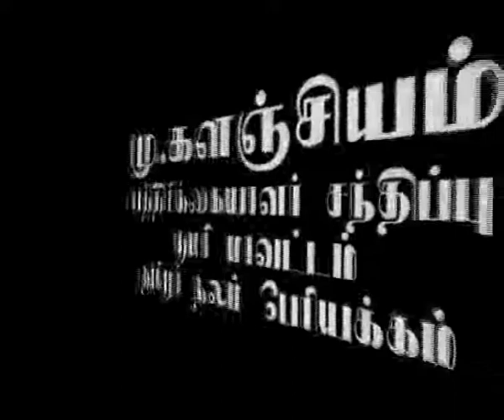mu.kalanchiyam kanyakumari press meet